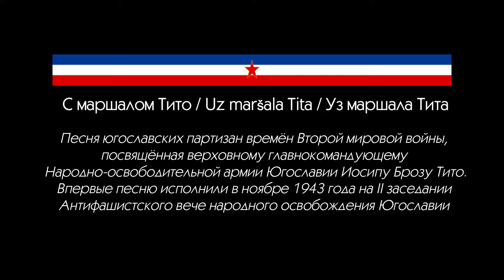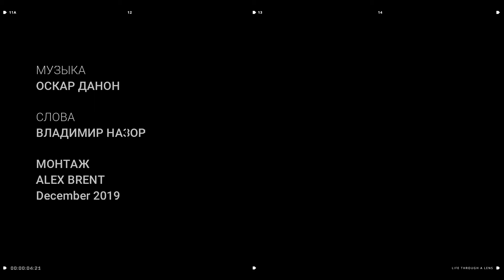С маршалом Тито / Uz maršala Tita / Уз маршала Тита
Песня югославских партизан времён Второй мировой войны, посвящённая верховному главнокомандующему Народно-освободительной армии Югославии маршалу Иосипу Брозу Тито. Была впервые исполнена в ноябре 1943 года на втором заседании Антифашистского вече народного освобождения Югославии.

●▬▬▬▬☭★ СЛОВА ★☭▬▬▬▬●

Уз маршала Тита, јуначкога сина, / С маршалом Тито, сыном-героем
нас неће ни пакао смест'! / нас не одолеет даже ад!
Ми дижемо чело, ми крочимо смјело / Мы поднимаем головы, мы дружно шагаем
и чврсто стискамо пест! / и твёрдо держим кулаки

Род прастари сви смо, а Готи ми нисмо. / Мы из древнего рода, но не готы мы,
Славенства смо древнога чест. / а славянства мы древнего часть.
Тко друкчије каже, клевеће и лаже, / Кто говорит иначе, тот клевещет и лжёт,
нашу ће осјетит пест! / и он на себе ощутит наш кулак.

Све прсте на руци, у јаду и муци, / Все пальцы на руке в беде и муке
партизанска сложила је свијест. / партизанское создало сознание,
Па сад, кад и треба, до сунца до неба, / и сейчас, когда нужно, до солнца и неба
високо ми дижемо пест! / высоко мы вздымаем кулак!